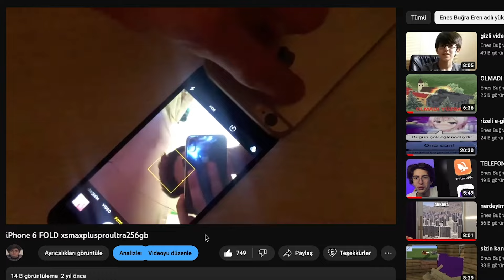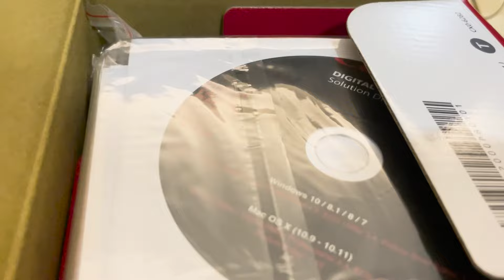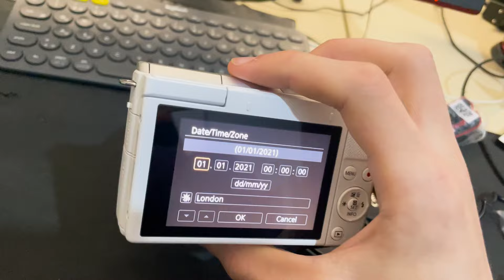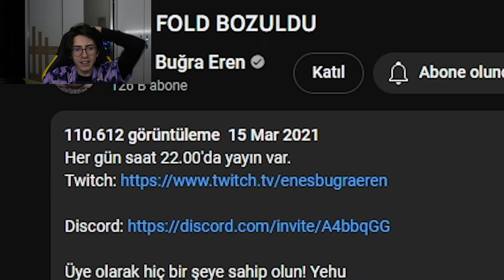ELVEDA IPHONE 6 FOLD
Üye olarak hiçbir şeye sahip olun! Yehu